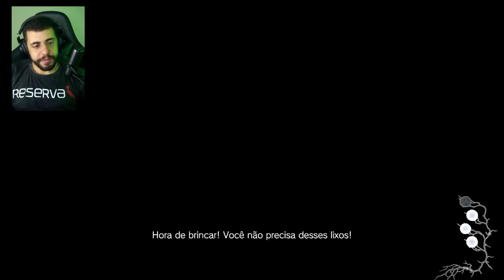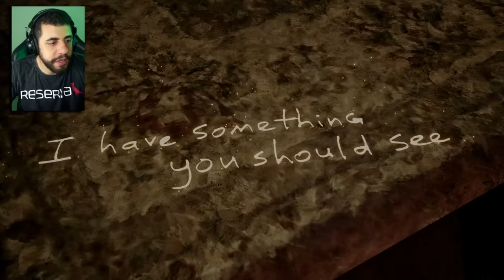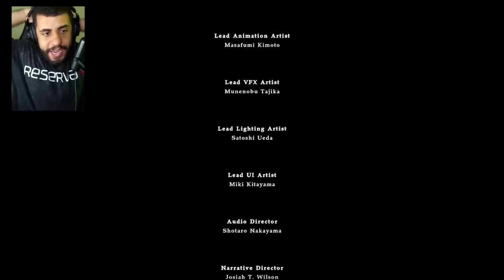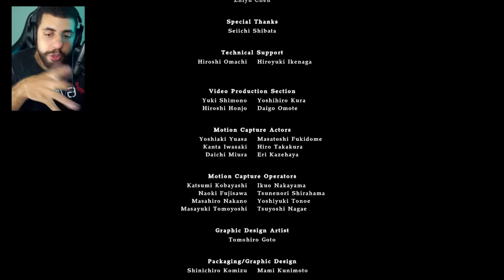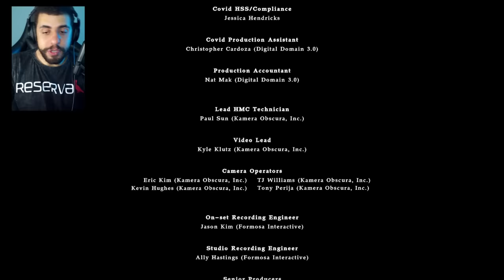ETHAN apareceu!! SHADOWS of ROSE - Resident Evil Village DLC parte 2/2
ESTRELA BET jogue agora (só jogue se tiver +18 anos)